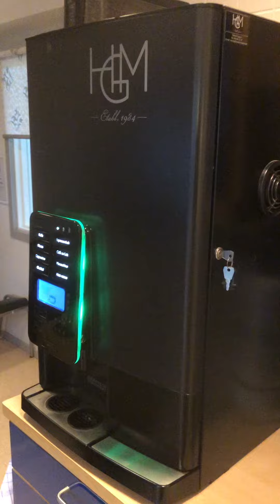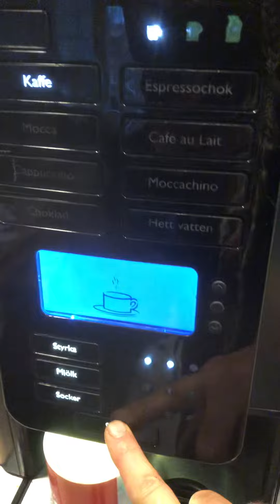Fixa gott kaffe på morgonen